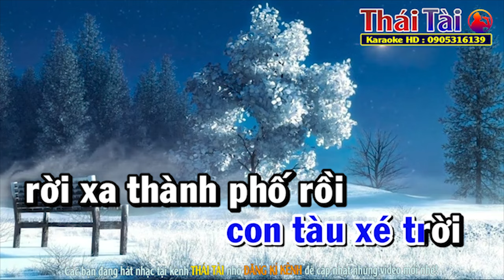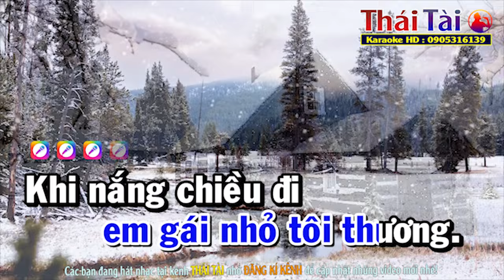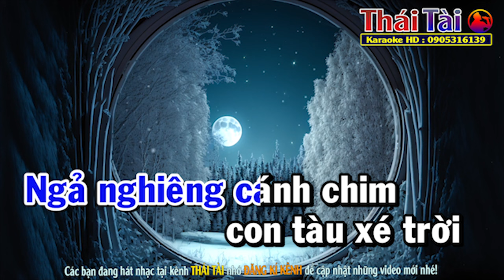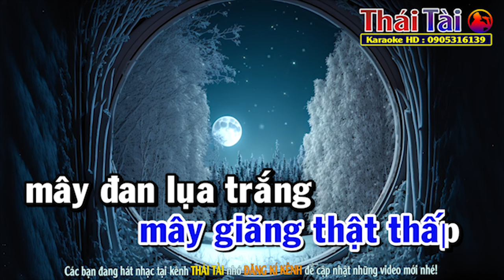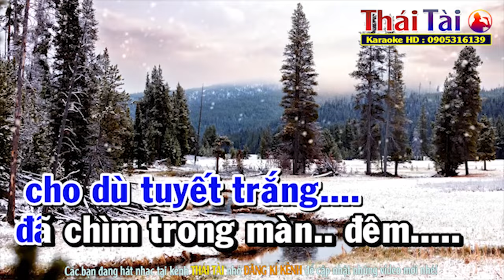Tuyết Trắng Karaoke Tone Nam - Beat Thái Tài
►Bài hát : Tuyết Trắng
►Sáng tác : Trần Thiện Thanh
►Thể loại : karaoke
►Trình bày : Thái Tài